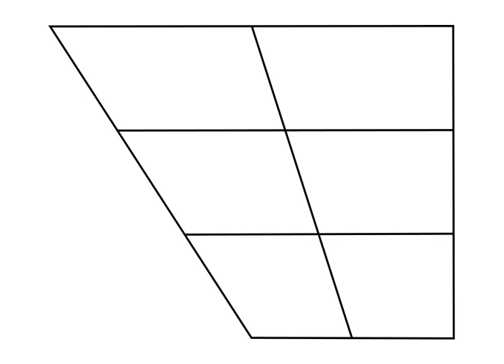Voiced palatal click | Wikipedia audio article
This is an audio version of the Wikipedia Article:
Voiced palatal click

SUMMARY
The voiced palatal click is a click consonant found among the languages of southern Africa. The symbol in the International Phonetic Alphabet that represents this sound is ⟨ǂ̬⟩ or ⟨ᶢǂ⟩. (Variations of the latter include ⟨ɡǂ⟩ and ⟨ǂɡ⟩.)